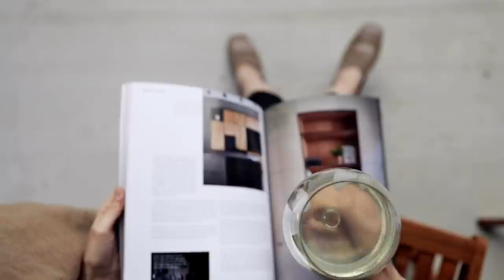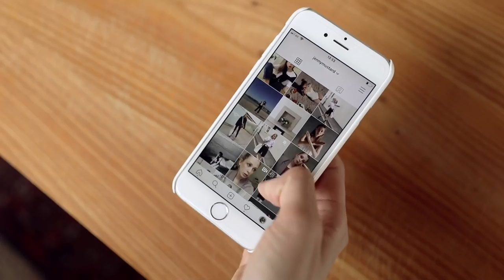the 5 weird reasons you feel ugly.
this video is sponsored by vivaia. get 20% OFF with promo code JENNY (until Dec 15th) and 18% discount after Dec 15th, which can be used on top of all other promotions on the VIVAIA site.

sometimes it's easy to think we feel ugly because we ARE ugly. being unhappy with the way we look is one of the saddest, most heartbreaking, and most unnecessary parts of the human experience, am i right?

so what makes us feel this way? i'm sure you have tons of theories but i've listed 5 weird reasons at least i myself have felt ugly in the past. can't wait to hear your thoughts!

i talk about:
- the mirror
- the obsessive staring at cellulites, wrinkles, imperfections, acne, flabby bits and dull complexion
- how to fall in love with your looks
- self-confidence
- the mobile camera
- how the selfie distorts our self image
- plastic surgery / nose reductions / face angles
- bad mood
- how hormones change our confidence
- how hormones make us ugly
- sleeping well / healthy diet / exercise / stress / hugs
- toxic relationships
- kind, decent people make us feel pretty